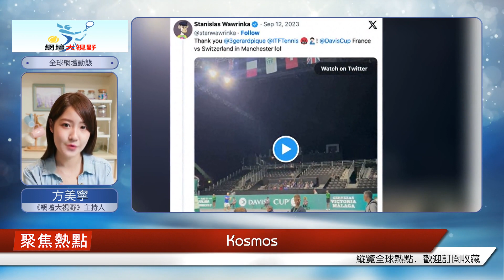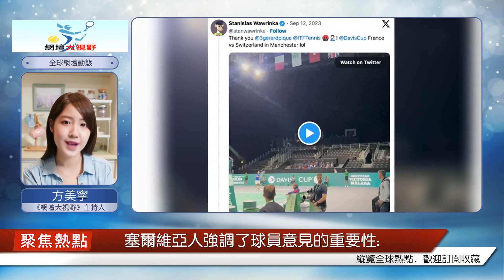戴維斯杯票房慘淡，朱魯呼吁戴維斯杯做出重大改變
最近，德約科維奇呼吁對戴維斯杯進行改革，并抨擊ITF“從未就這些問題咨詢球員”。德約剛剛在美網贏得了第24個大滿貫冠軍，正代表國家隊參加戴維斯杯小組賽。戴維斯杯已進入第113個年頭，但自從 Kosmos 于 2018 年與 ITF 合作后，賽事形式發生了變化，近來受到了廣泛關注。